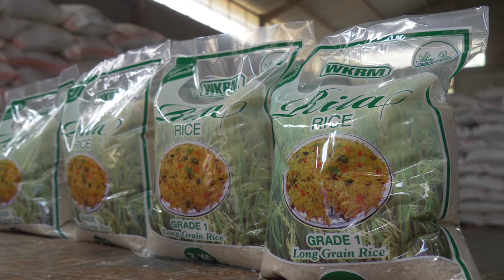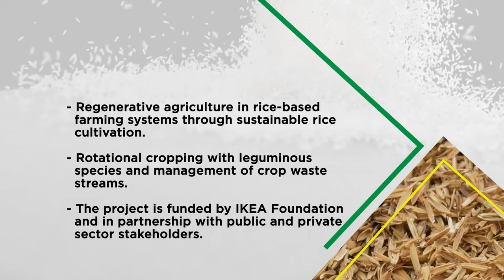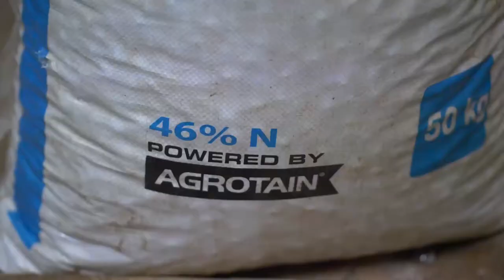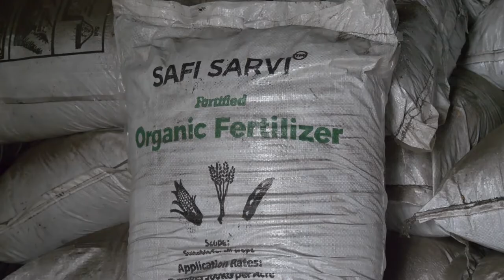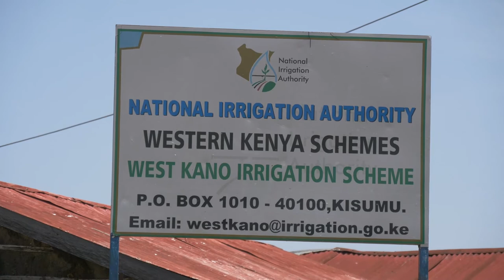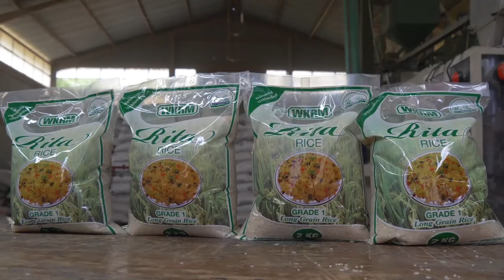Introduction to Regenerative Agriculture in Rice-based farming systems in Kenya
The video introduces you to what Kilimo Trust is doing around regenerative agriculture in rice-based farming systems through sustainable rice cultivation under the R4iCSA Project in Kenya.